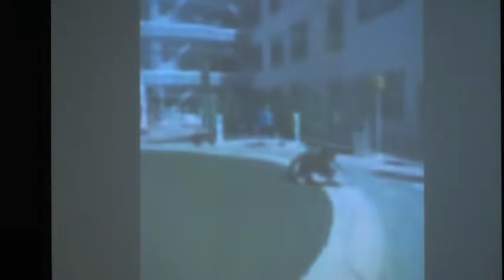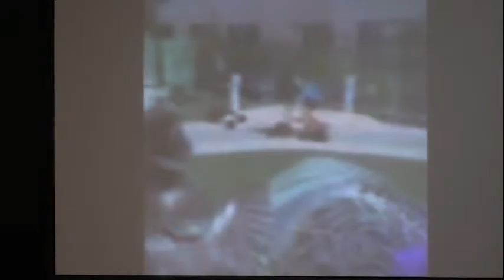September 23, 2015 w/ Pastor Geneva Necaise